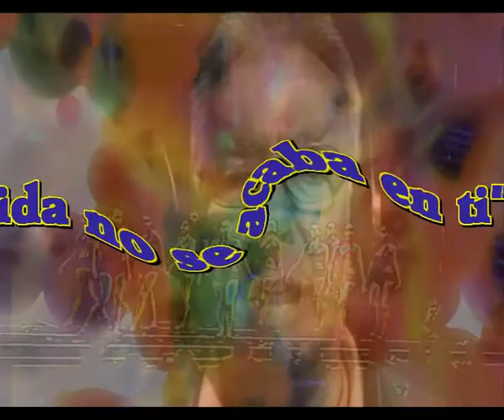La vida no se acaba en ti, nueva composicion de Sir Flansi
MEJOR QUE NO TE OCURRA A TI
LO QUE ME ESTA OCURRIENDO A MI
PROCURA QUE NO TE OCURRA
PUES NO PODRIAS SOPORTARLO
ESPERO QUE NO TE PASE NUNCA A TI
LO QUE ME ESTA PASANDO A MI
MAS DURO DE LO QUE CREI
NUNCA YO PENSE PASARLO
AMAR ASI NO ES UNA SUERTE
NO LO DESEO, PARA NO VERTE
PERDIDA EN UN MAR DE ANGUSTIAS
EN RIOS DE CONFUSIONES
MEJOR QUE NO TE TENGA AQUI
PUES NO SABRIA LO QUE HARIA
AL VERME DE UNA VEZ POR FIN
EN CARNE Y HUESO Y A TU LADO
MEJOR DEJARLO DE UNA VEZ
LA VIDA NO SE ACABA EN TI
MEJOR PASAR A NUEVA PAJINA
MEJOR NO PERDER MAS NI UNA LAGRIMA